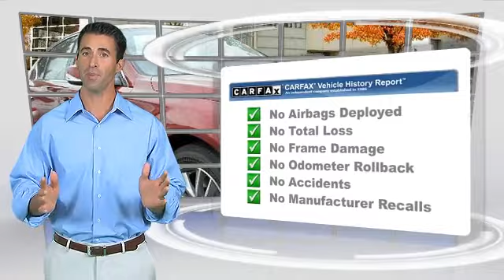Infiniti of Willow Grove, Willow Grove PA 19090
1510 Easton Road Willow Grove PA 19090

[DFIN:3:3006182:I:2645:CB2244ED:cd1a46b832807f03a4229713c03d051b]